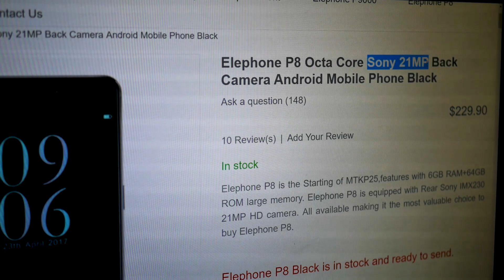Come essere delusi da un prodotto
Vi è mai capitato di avere dell'Hype ingiustificato? No perché a quanto pare per certi è proprio una malattia

La mia attrezzatura:
♦ Panasonic G7
♦ Panasonic 25mm f1.7
♦ Tascam DR-5 V2
♦ Rode SmartLav+
♦ Treppiede testa fluida
♦ Treppiede Amazon